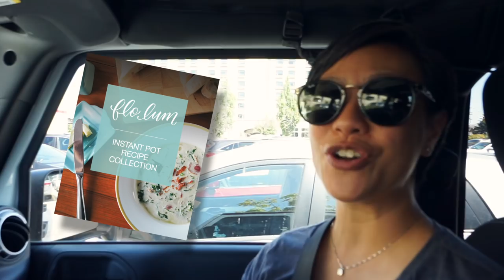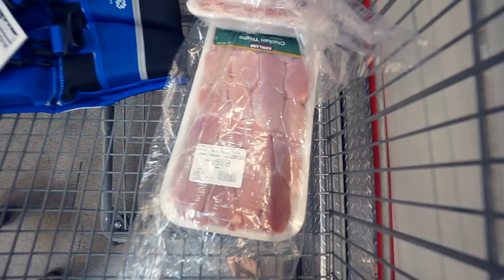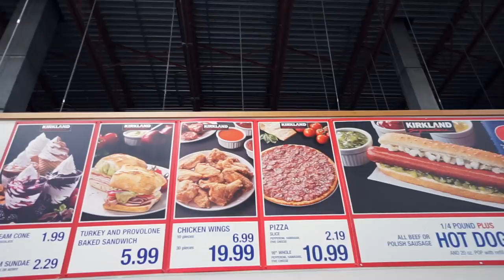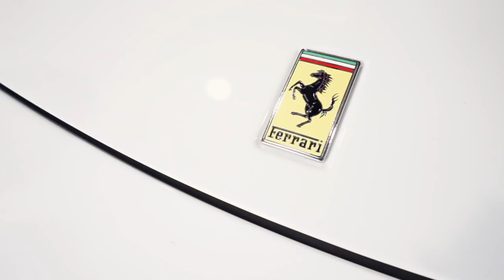Cookbooks, Costco and Supercars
The cookbook paperback is now available. Thank you for your support! We check out another local Costco and visit our friend, Bruce, the supercar guy.
** Dude's still working on his video 🤓

** INSTANT POT COOKBOOK - Paperback & Kindle **

Instant Pot Ultra - Amazon.com

Instant Pot Ultra - Amazon.ca

Instant Pot IP-DUO Plus60 - Amazon.com

Instant Pot IP-DUO Plus60 - Amazon.ca

** LET’S CONNECT! **